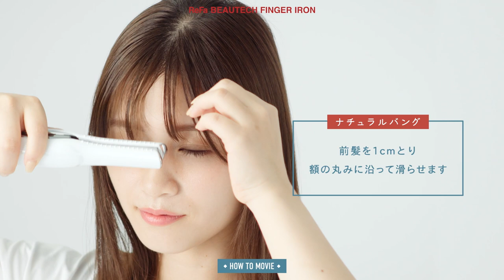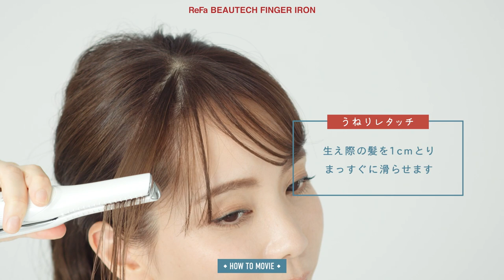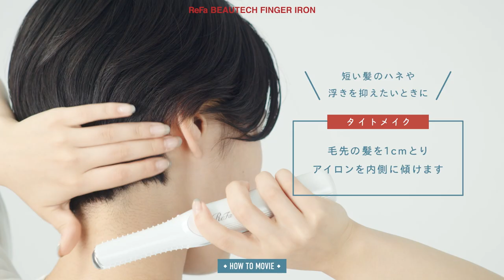【How to Use】ReFa BEAUTECH FINGER IRON／株式会社MTG[公式]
リファビューテック フィンガーアイロンの使い方を紹介します。